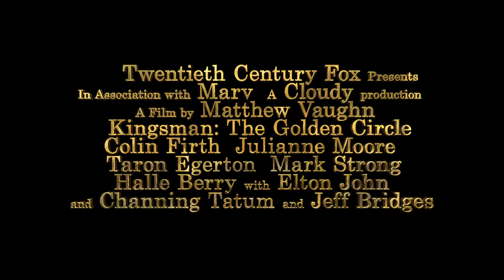Kingsman: The Golden Circle | Red Band Trailer 2 [HD]